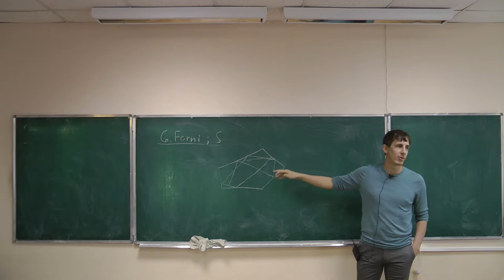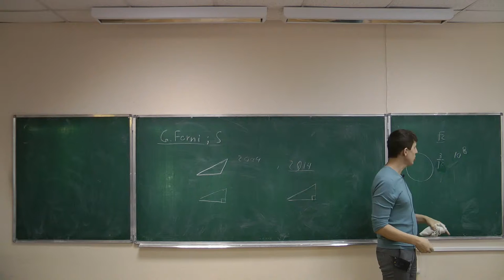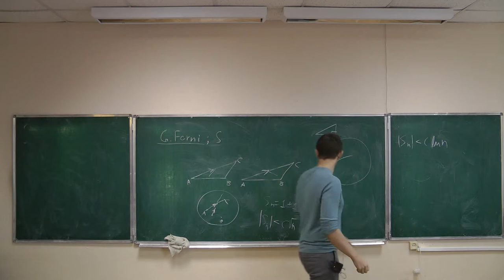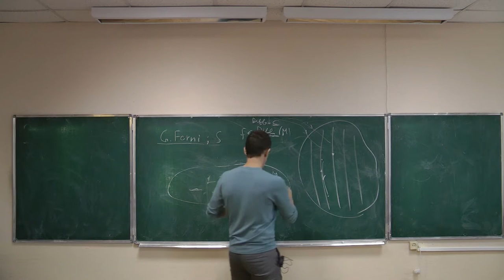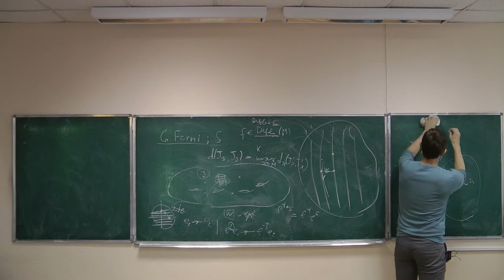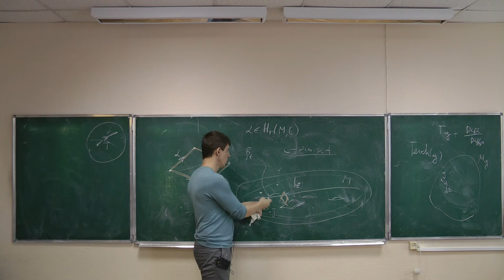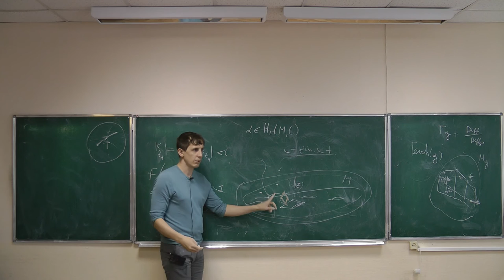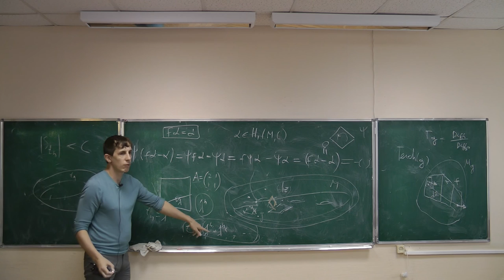Dmitri Scheglov, Logarithmic angular diffusion for rational right triangular billiards and high gen